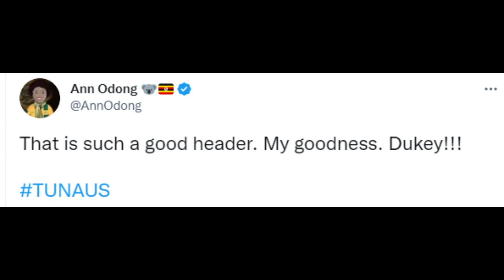FOOTBALL REACT TO AUSTRALIA VS TUNISIA | FIFA WORLD CUP REACTION | AUSTRALIA VS TUNISIA HIGHLIGHT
FOOTBALL TWITTER REACT TO AUSTRALIA VS TUNISIA WORLD CUP 2022 | FIFA WORLD CUP REACTION | AUSTRALIA VS TUNISIA HIGHLIGHT